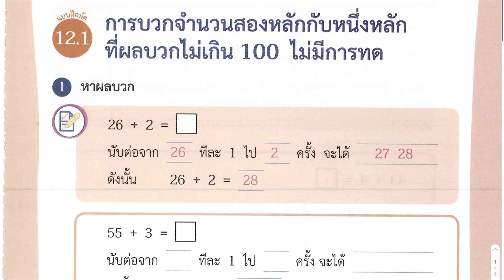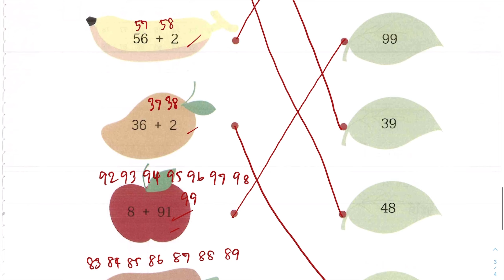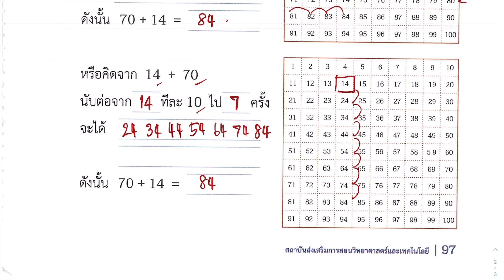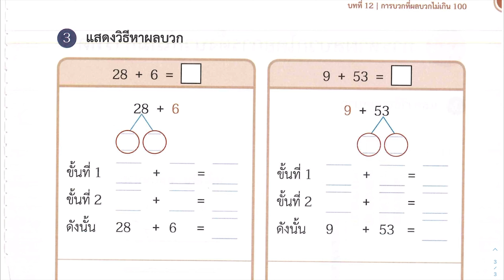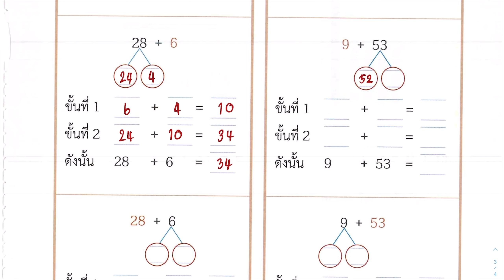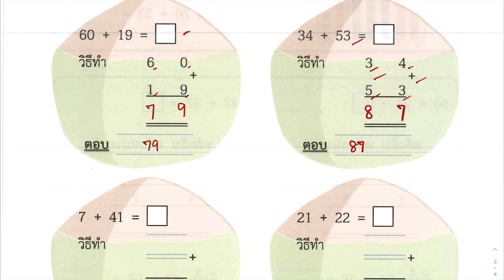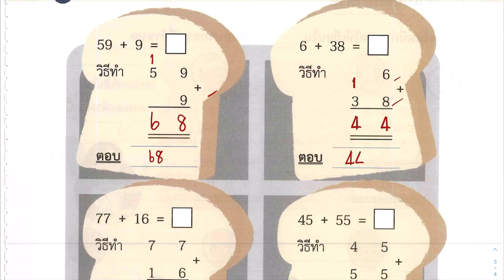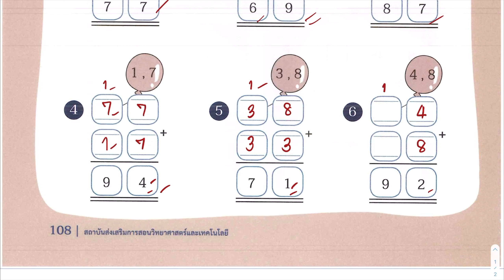เฉลยแบบฝึกหัดคณิตศาสตร์ ป.1 เล่ม 2 บทที่ 12